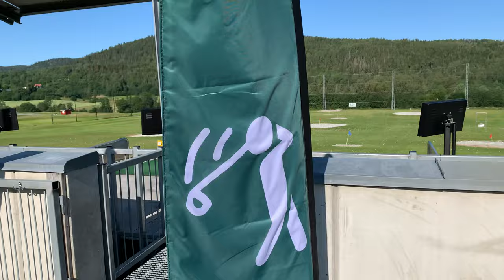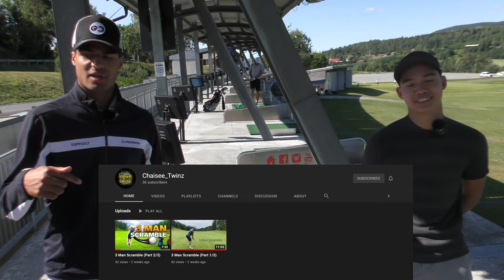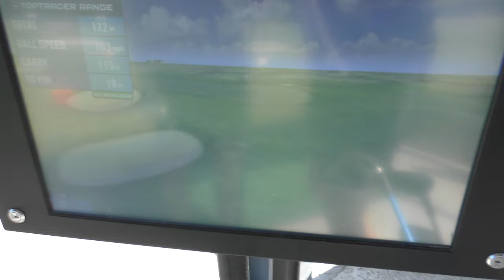Konkurranse Med Venner På Toppgolf // MED PREMIER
Vi har hatt vårt første event med toppgolf. Vi spilte The Open banen og det ble noe helt utrolige scorer. Håper dere liker videoen.

Sjekk oss også ut på andre Sosiale Medier!